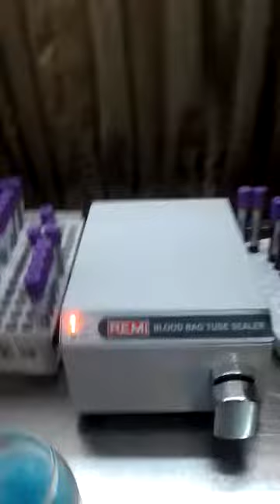Homosapiens donated Blood - All Indian Rights Organizatiin